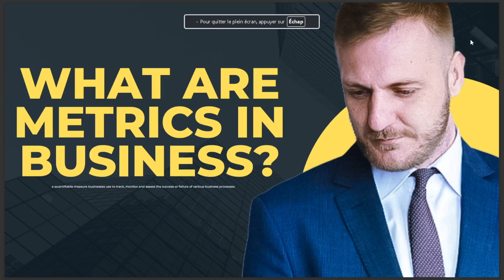WHAT ARE METRICS IN BUSINESS